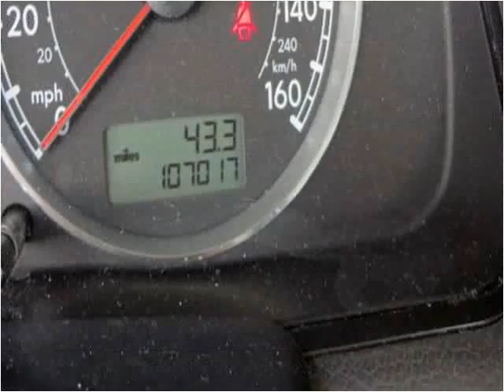2005 Volkswagen Passat Used Cars Lexington SC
This 2005 Volkswagen Passat is available from Luxury Cars of Lexington.